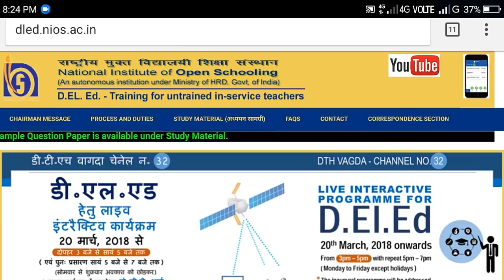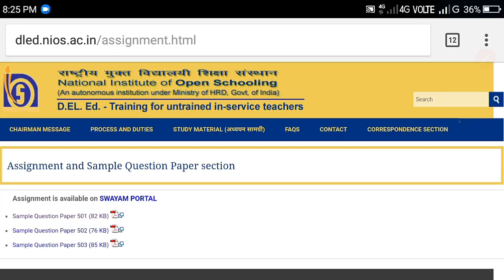Nios d.el.ed important instructions for all